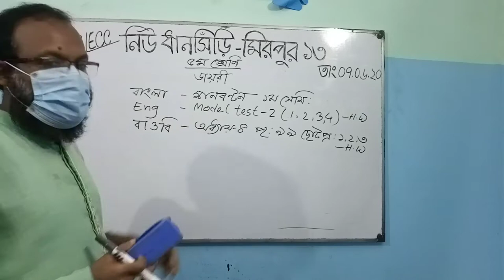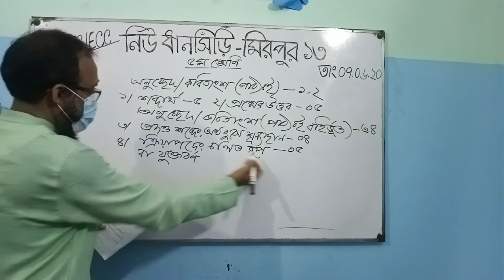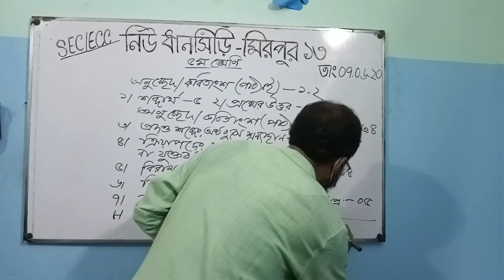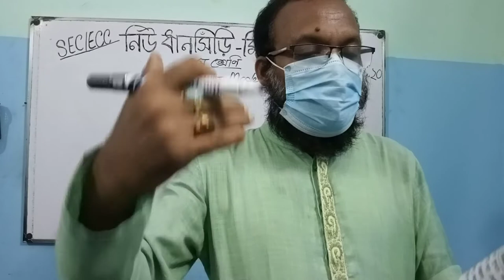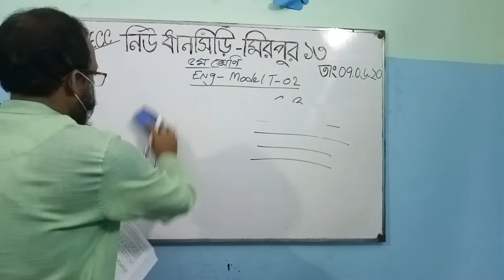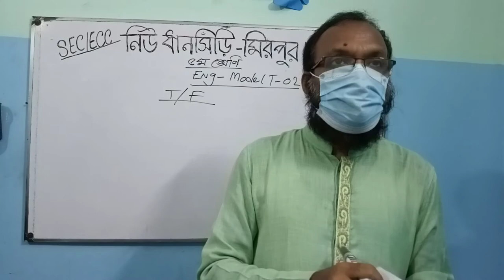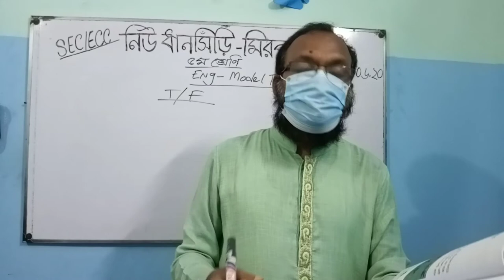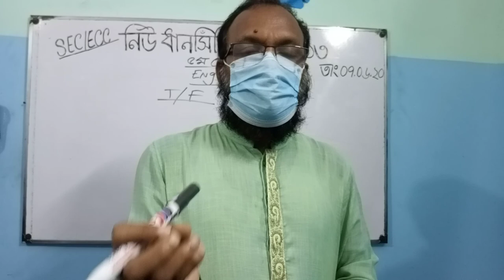7 June 2020